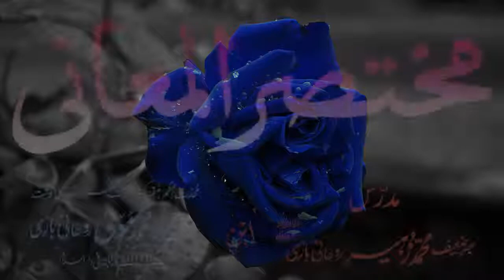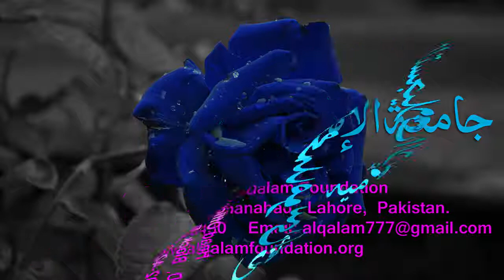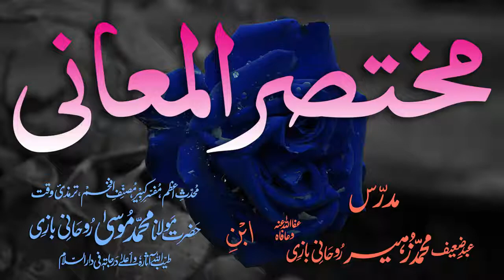Mukhtasar-ul-Ma'aani Dars - 58 - Page - 102 - Maulana Muhammad Zuhair Albazi - 30/03/2006